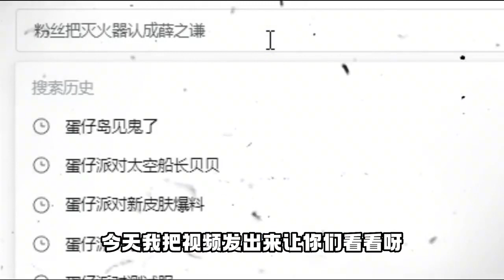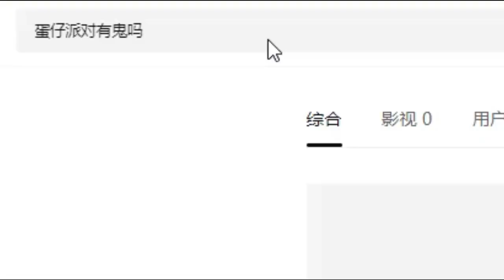蛋仔派对：小岛上并不止玩家！还有第三种人存在，可以操控系统人